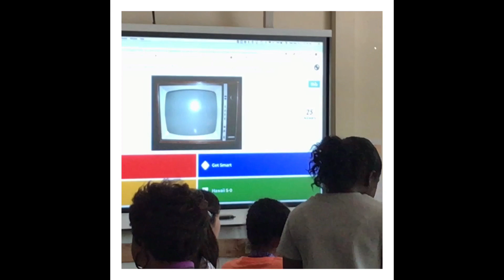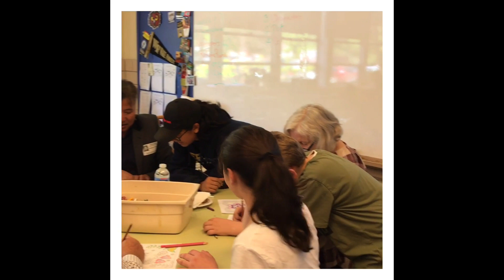Over 300 Guests Celebrate Intergenerational Day at Elkins Park School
A decades-long tradition at Elkins Park, Intergenerational Day was celebrated Wednesday, May 22. On this day, fifth grade students invite a special someone in their life from a different generation to spend the day with them at school. For the last six years the event has been organized by fifth grade teacher Cori Ayers who would like to thank the over 300 guests for coming and the PTO who was incredibly helpful in making everyone feel welcome.

Students and adults enjoyed classroom activities such as Kahoot trivia competitions, music bingo, art projects, iPad scavenger hunts, and fierce games of badminton in the gymnasium! Our music department delivered an amazing concert which showcased our band, orchestra, choir, and drummers.

Under the direction of music teacher Margaret McKay, the choir sang Remember Me (Kristen Anderson-Lopez and Robert Lopez/Roger Emerson), The Lion Sleeps Tonight (George David Weiss, Hugo Peretti, and Luigi Creatore/Jeff Funk), Night Winds (Joseph Cotter, Jr., alt. and L.F./L. Farnell), Earth Dance (Vivian Murray Caputo), and Onawa’s Waltz (John Krumm). The beginner band directed by music teacher Laura Moore, performed Groove Machine by Randy Navarre, Farewell at Dawn by Bruce W. Tippette, and Monuments by Sean O'Loughlin and sounded terrific despite only starting to play this past October.

The fifth grade orchestra led by music and strings teacher Judy Harvey performed Twinkle, Twinkle Little Star (Traditional/arr. J. Harvey), Minstrel Boy (Traditional/arr. J. Harvey), British White Feathers (Traditional), Hunters Chorus (Carl Maria von Weber, arr. R. Meyer), and Harvey’s own original composition Russian Dance! It was hard to believe this was only fifth grade! Lastly, music teacher John Moran’s students gave several high-energy performances on the African drums.

At the end of the day guests and students were all smiles after making memories together. Participants gave many compliments and expressed appreciation for a great day. Please enjoy the video of the day’s highlights.